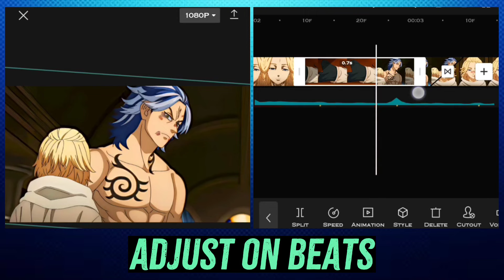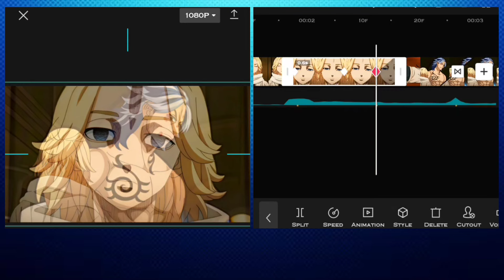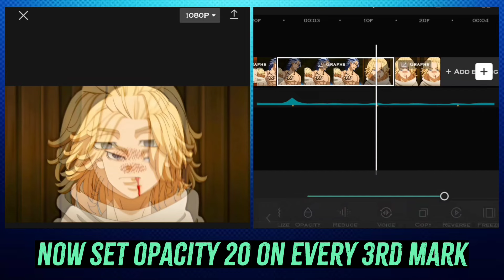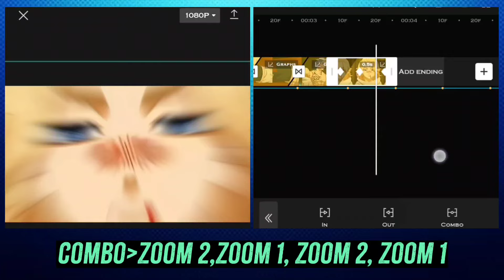Capcut Smooth Transitions | Capcut Tutorial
Smooth transition
Smooth transition tutorial
Smooth transition capcut tutorial
how to make smooth transition on capcut
how to make transition on capcut
capcut tutorial
capcut transition
capcut split transition
capcut transitions
smooth transition
capcut tutorial smooth transition
tutorial amv capcut smooth transition
smooth video transition tutorial on capcut pc
Jin Editz

Song - Zenitsu Godlike speed  - Rifti beats